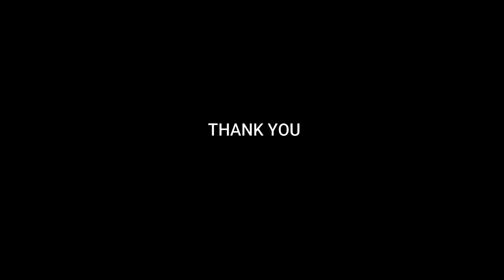KGF shooting set | yash